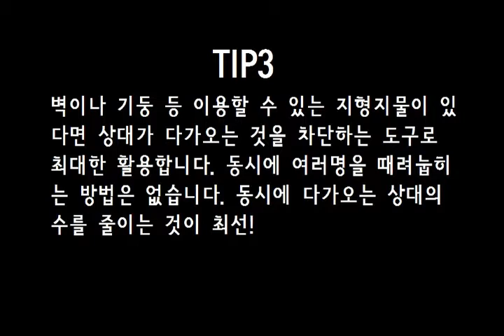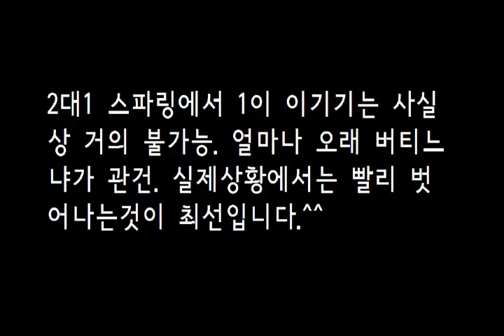[도시생존TV 호신술 실전격투 길거리싸움]2대1격투기 스파링. 길거리격투 팁.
2대1 스파링 트레이닝 영상입니다. 도시생존TV에서는 격투기, 호신술, 피트니스/홈트레이닝 강좌 및 팁 영상과 부시크래프트, 서바이벌 등 생존기술에 관한 콘텐츠도 제작 업로드할 예정입니다.